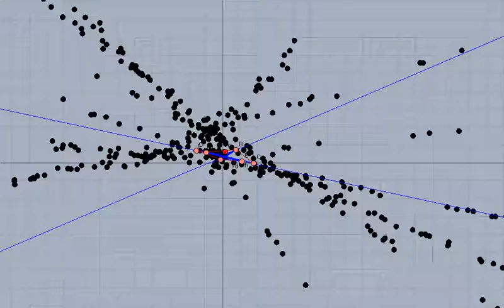Massen Feder Transformation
CindyLab provides the simulation of physical objectes by serveral ways of methodes with CiindyScript example. Here an example with several sun-objects .